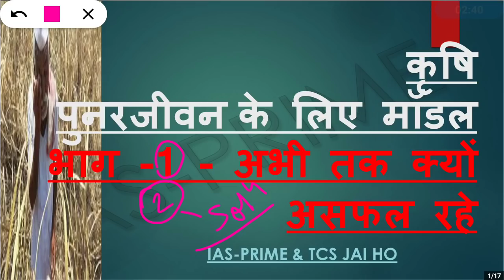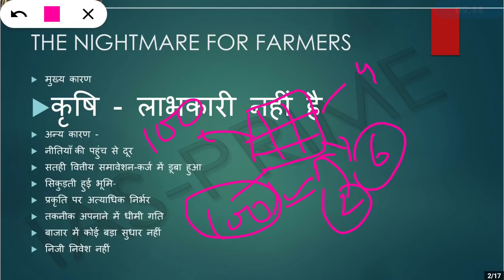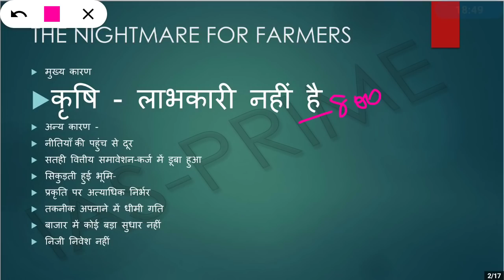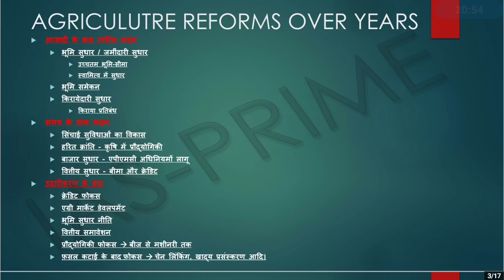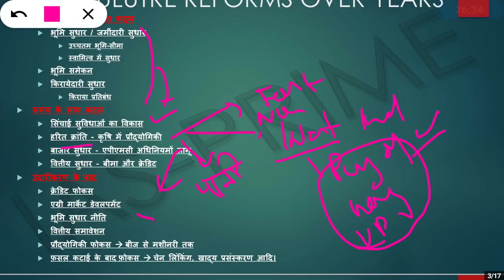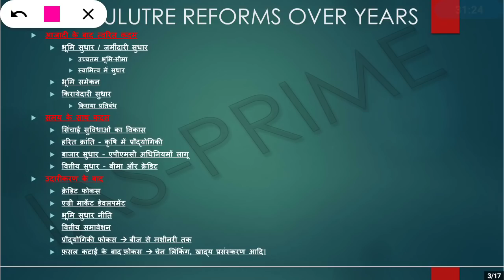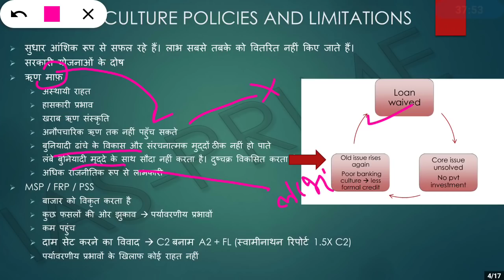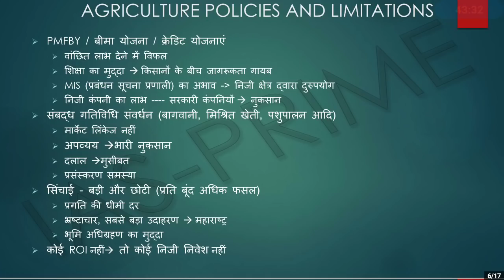कृषि विशेष अंक-1